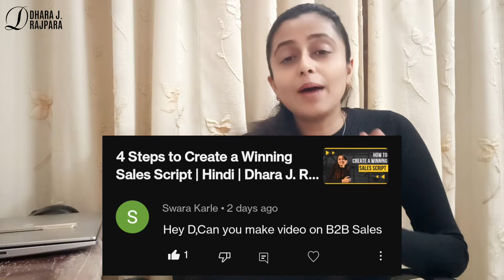Secrets to Mastering B2B Sales Revealed! | Dhara J. Rajpara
Are you looking to master B2B sales? If so, then this video is for you! In this video, you'll learn the secrets to mastering B2B sales, including how to prepare for a sales meeting, how to convert leads into sales and more.

With this guide, you'll be on your way to becoming a master of B2B sales! If you're ready to take your sales skills to the next level, then this video is for you!